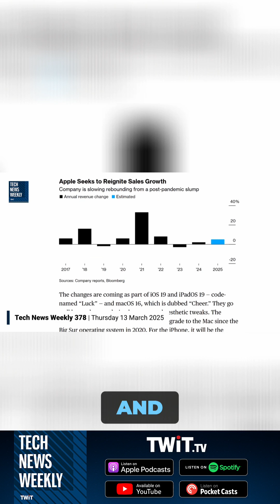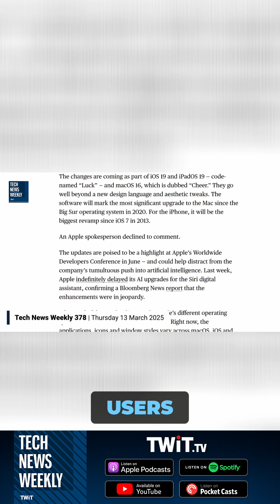Apple's HUGE iOS, iPadOS, macOS Revamp!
Apple's biggest software revamp could be coming later this year! Hear from Mark Gurman on when Apple is planning to release this massive overhaul to its operating systems!